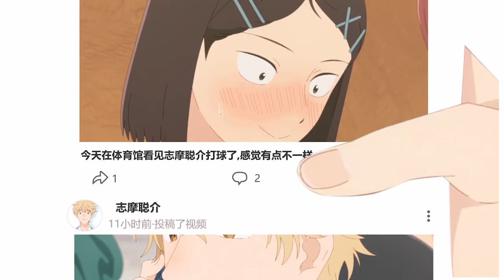Skip to Loafer「AMV」- Same 跃 动 青 春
I hope to have edited out that pure emotion.